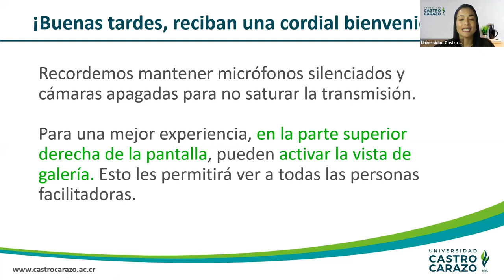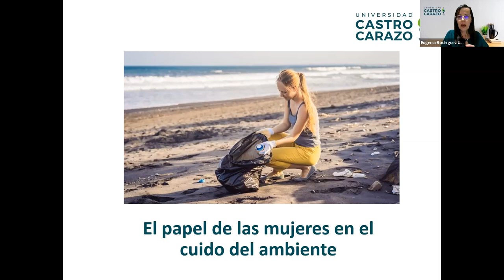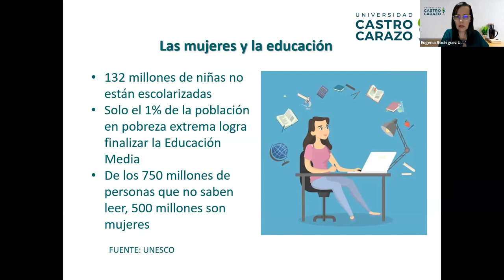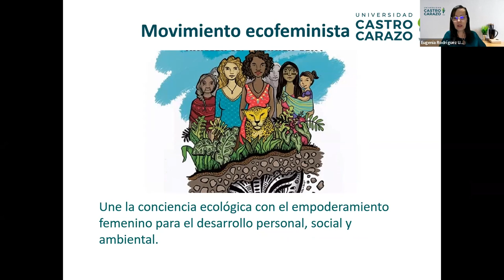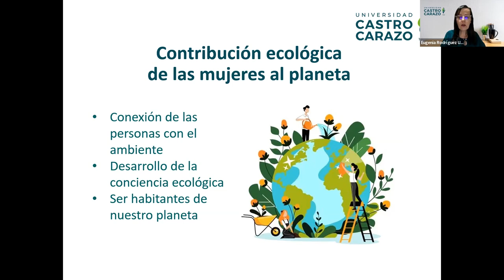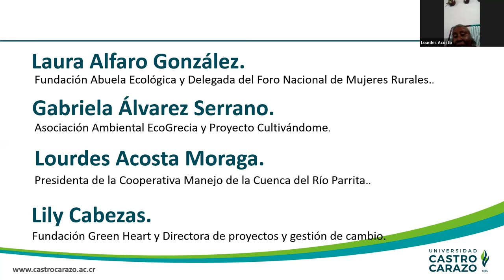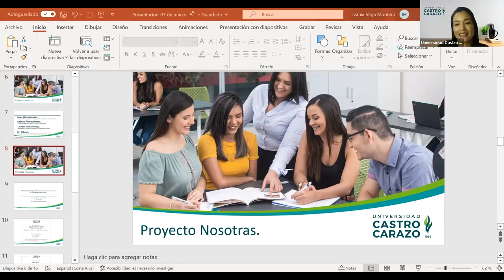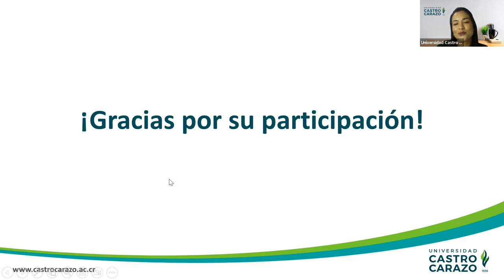El papel de las mujeres en el cuido del medio ambiente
Conocé acerca del papel que desempeñan las mujeres en garantizar la protección de ecosistemas frágiles, y la gestión justa, eficiente y sostenible de los recursos naturales.